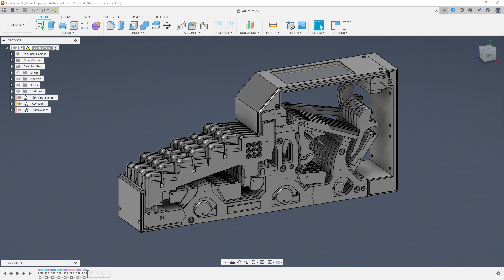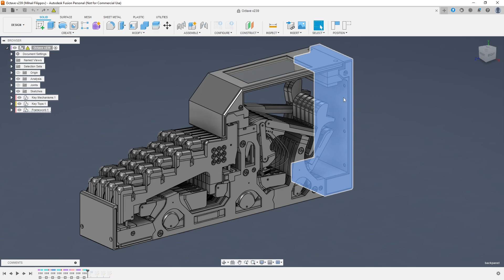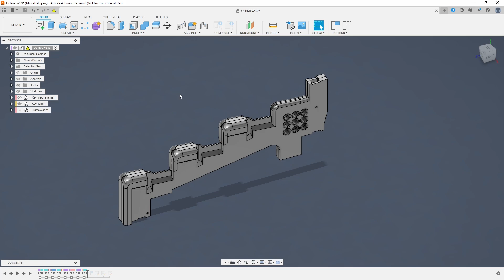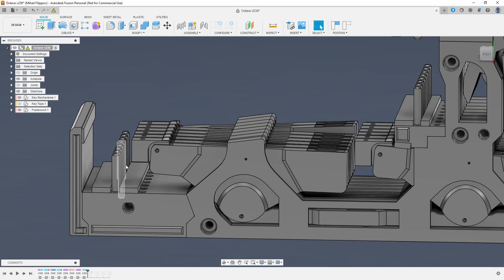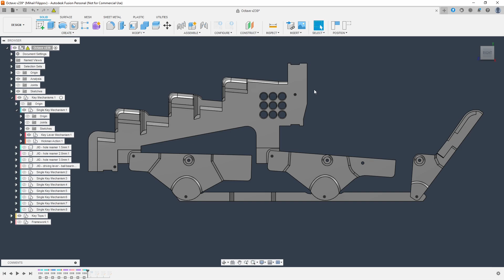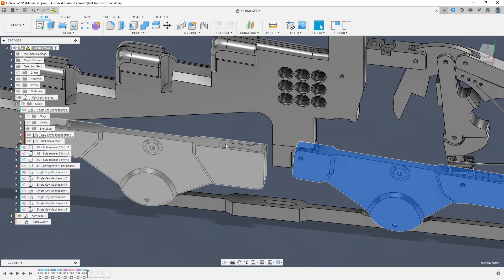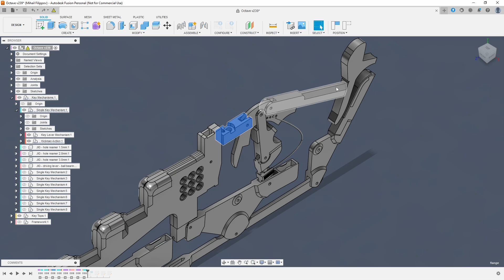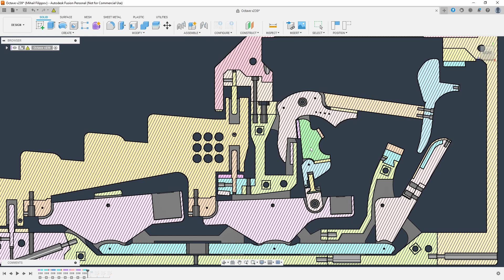DIY Janko Piano: 5. Initial Prototype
And so the time has finally come to start covering the actual design of the Janko digital piano instead of going over the background information about the project.

In this episode I will cover the first prototype that I built after planning everything out in Fusion 360, or at least the first working prototype as I had to redesign and reprint almost its entire weight in plastic parts before I got to the point I was satisfied... or more to the point until I realized that any further changes would require almost a complete redesign (more on that later).

Time wise I spent around 6 months total on this portion of the project, with maybe 4 of those months taking up the initial design in Fusion 360. I actually had to cut back on the scope of the project as my original plan included the damper mechanism and a sostenuto mechanism (complete with mechanical pedals to control them) for no other reason than to 'make the action more realistic'. Thankfully I realized that this added complexity was a bit too much before I started printing the prototype, but it did waste a few weeks of design.

In the end this prototype of the digital Janko piano action had a few issues, both in terms of printability, and the sub-optimal operation of the hickman action... but I will cover those issues and how I solved them in a later episode along with the finalized prototype.

Introduction: same as 0:teaser.

Not much in terms of 'further reading' here, though if you are interested (and havent watched the previous episodes) here are the links to the concepts I talked about here covered in depth (or you can just watch the entire playlist from the start)

Janko Layout (going over the key layout as compared to the classical piano, covering isomorphic layouts in general and a simplified explanation of how the Janko layout can be 'crafted' from the classical one)

Hickman Action (going over the hammer action that I decided to go with; including its mechanics, history, and comparison to the Erard's piano action used in pretty much all grand pianos today)

Key Levers and Parallelograms (going over the key levers used to ensure equal key dip for all buttons of the key along with comparing it to the simple lever design used in all classical pianos)